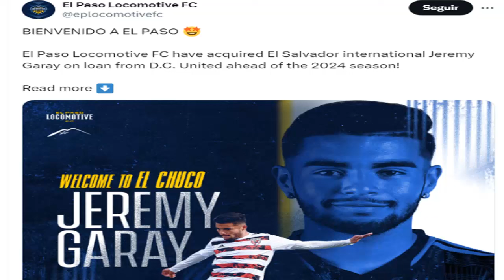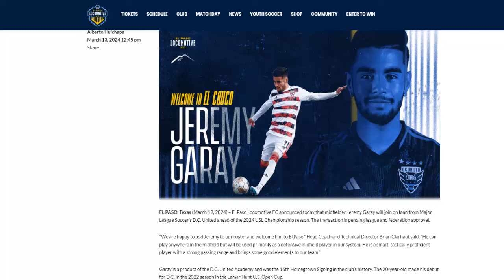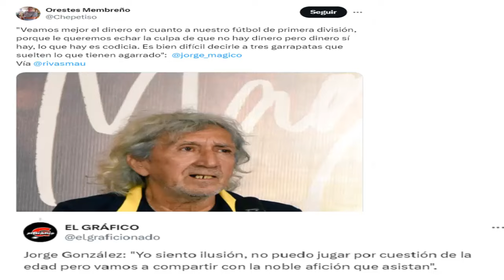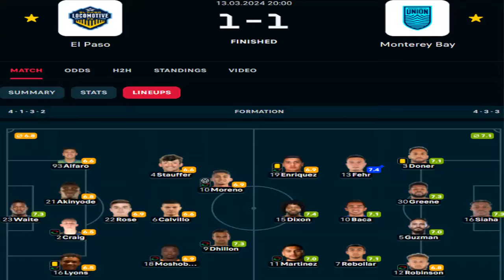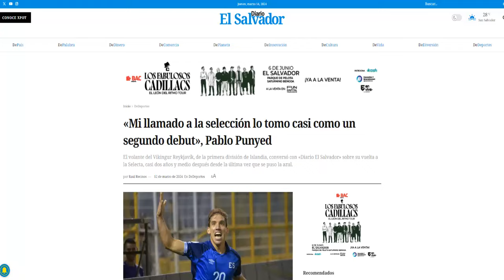😡¡¡TREMENDO ENFADO DE MÁGICO GONZÁLEZ | JEREMY GARAY CON NUEVO CLUB Y GOLAZO DE AMANDO MORENO